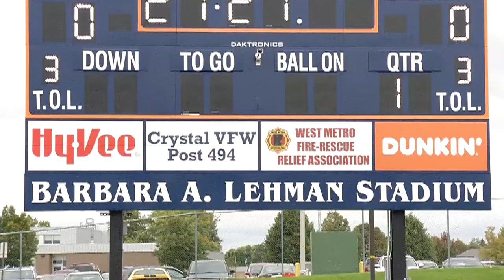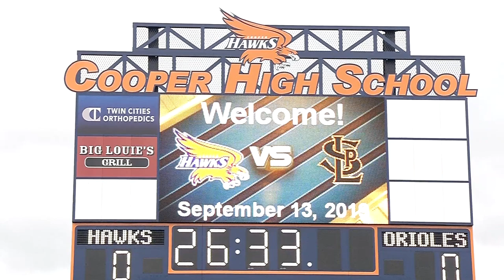Cooper Debuts New Video Scoreboard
After a long fund-raising campaign there is a new video scoreboard at Cooper High School’s stadium. The board at Lehman Stadium debuted Friday before Cooper’s football game against St. Louis Park. It replaces a scoreboard that originally had been at Mielke Field. Mielke Field closed in 1993.
The Cooper football team made good use of  the scoreboard, putting up 49 points in a 49-25 win over St. Louis Park.